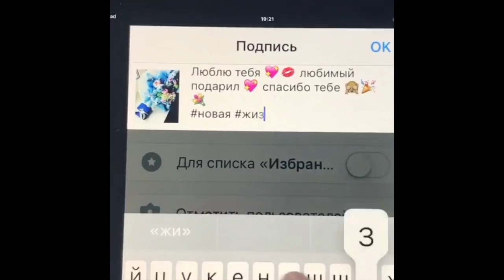Анна Остапенко [Аnnet_cat] - Подборка вайнов # 4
Автор: _аnnet_cat_